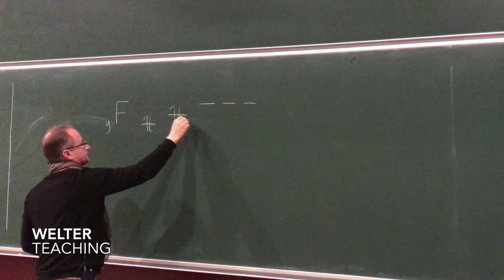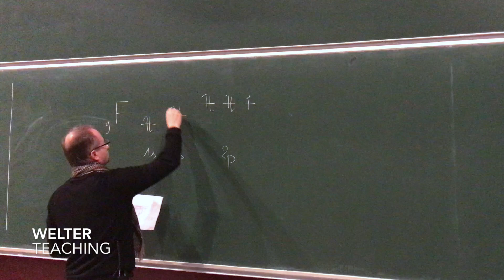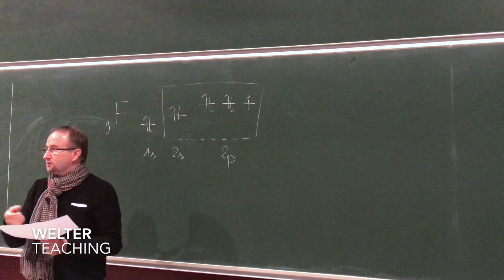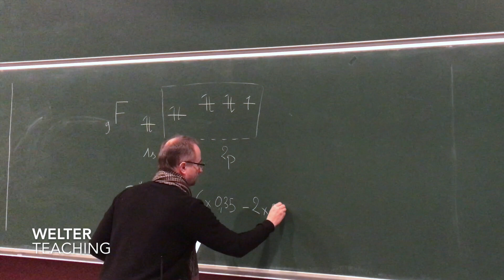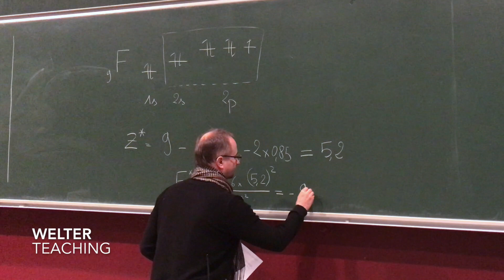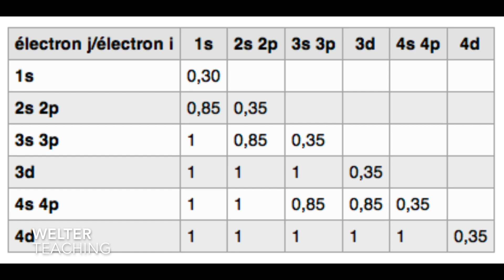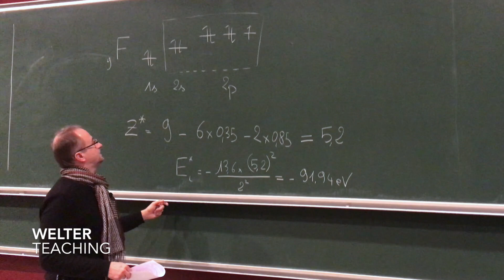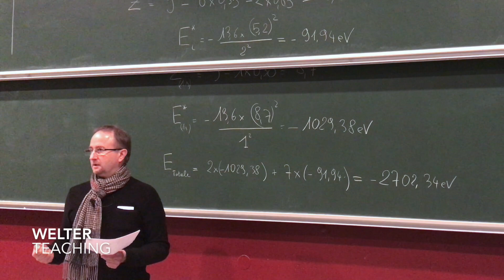Coefficients d'écran selon la méthode de Slater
Calcul des coefficients d'écran dans le cadre de la théorie de Slater. Exemple du fluor. Calcul de l'énergie électronique totale.